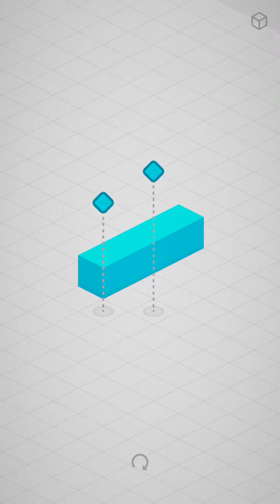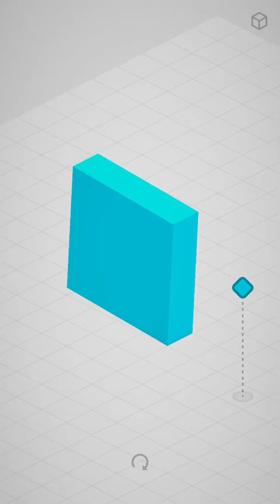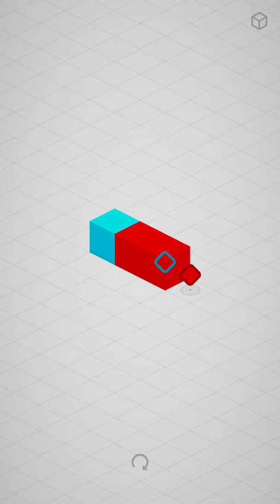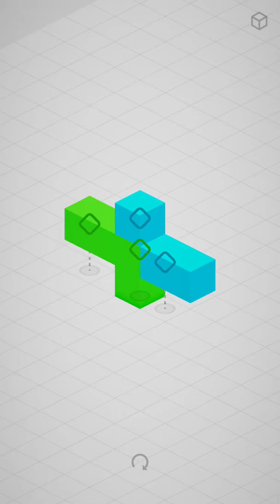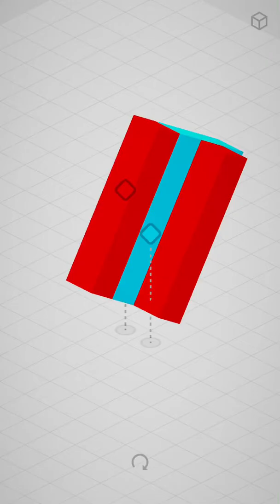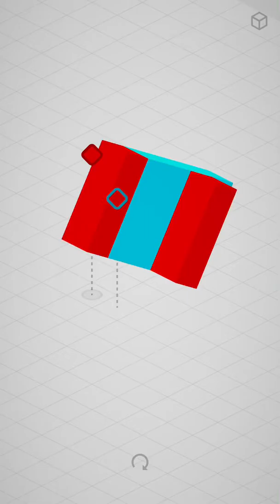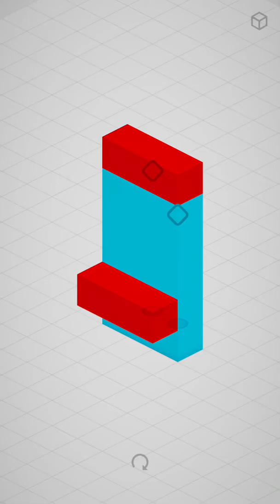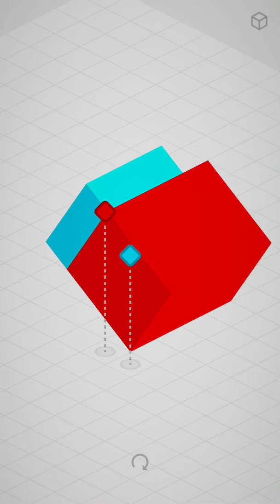Bloki: iOS iPhone Gameplay Walkthrough (by Maksymilian Michalski / Junkhive)